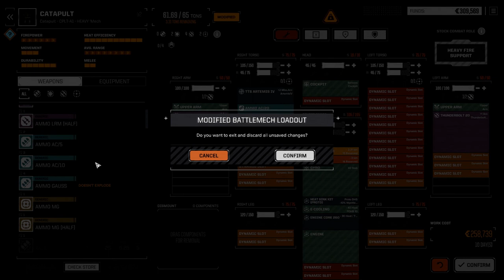Roguepoint - Funky Steve's Medinas - Ep55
Welcome to Funky Steve's Medinas, a Roguetech Campaign. This is a "Pirate" type series for Roguetech where we get into fighting and building and not much else.